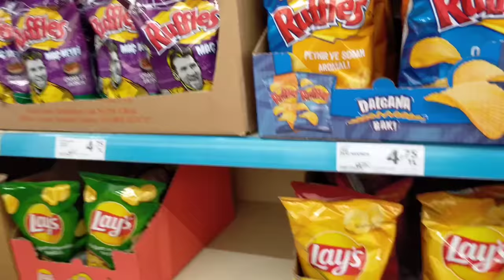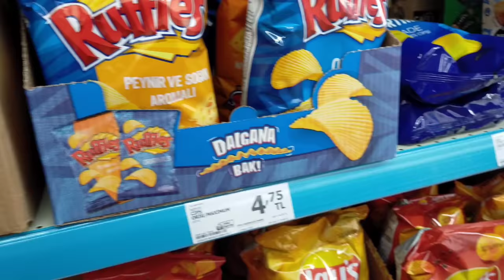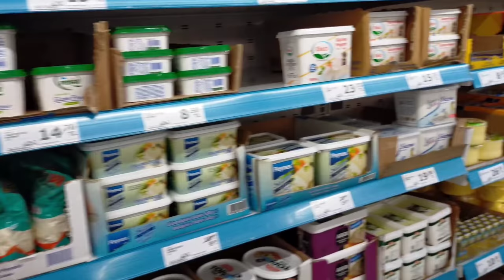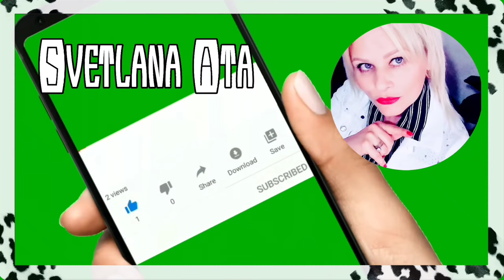Что от нас скрыла моя любимая турецкая Золовка Озлем? Вернула всё ей бумерангом /Лахманджун /Мерсин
Что моя любимая турецкая Золовка Озлем скрыла от нас?

Как я вернула всё ей бумерангом . Мы поспешили на помощь, с гостинцами и навели порядок.
А на ужин Лахманджун.